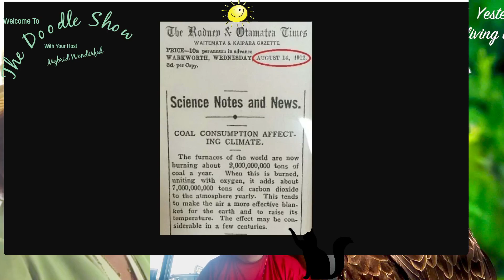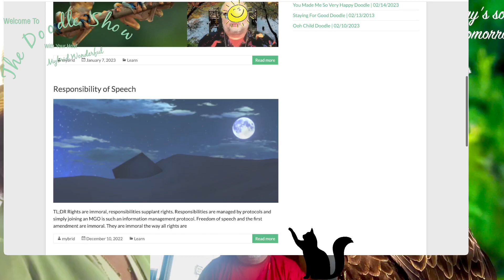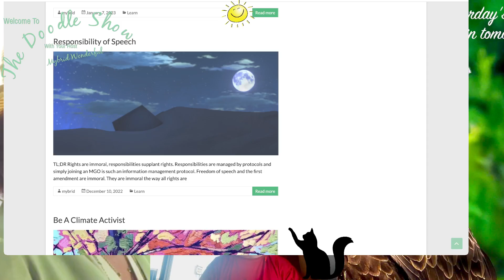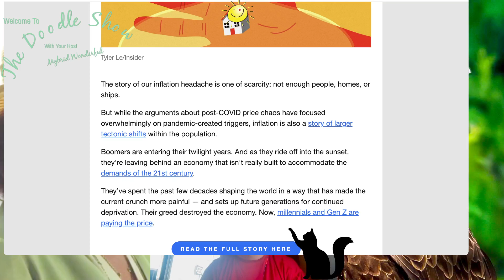Yesterday's Values, Tomorrow's Industry Doodle | 03/01/2023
Dropkick Murphy's, punk rock